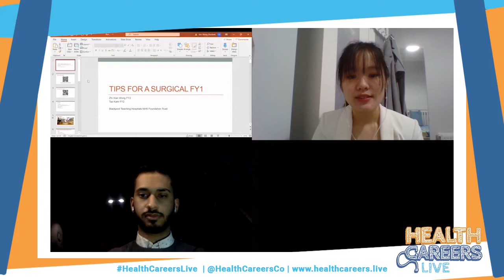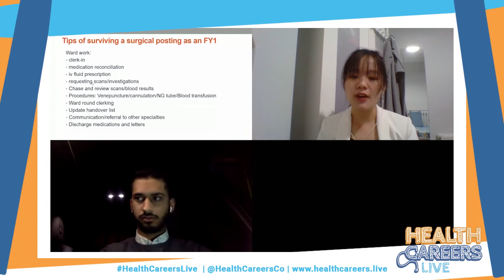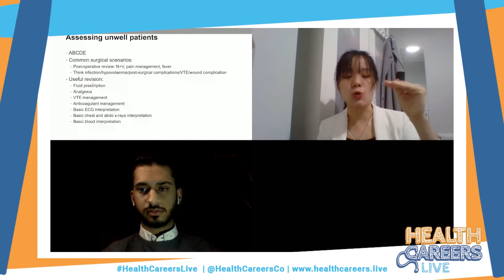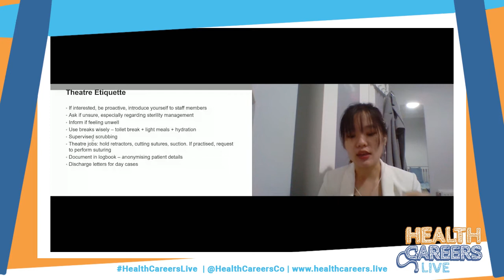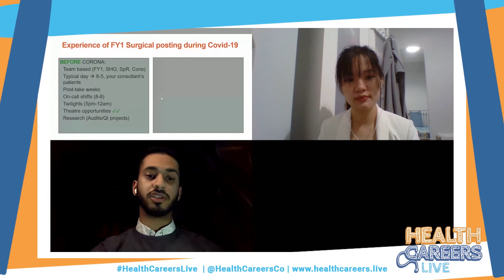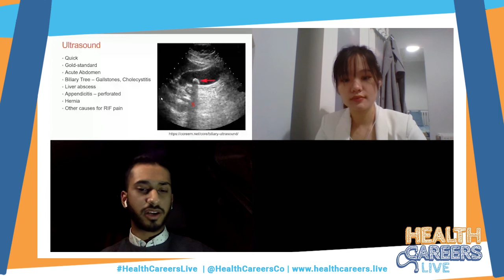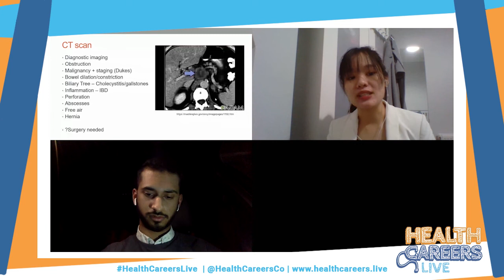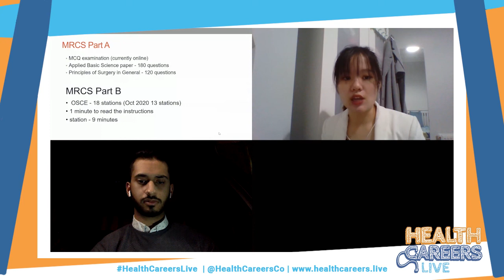Surgical FY1 Tips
Session Title : Surgical FY1 Tips
Speaker(s) : Kim Wong | Taranvir Karir
Organisation(s) : Blackpool Teaching Hospitals NHS Foundation Trust
National Health Careers Conference 2020
07/11/2020
Health Careers Live